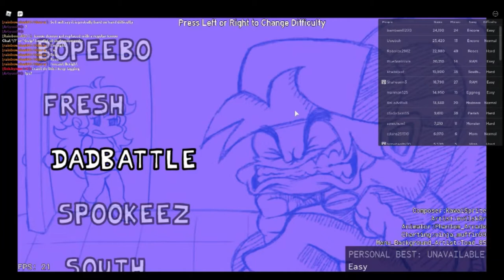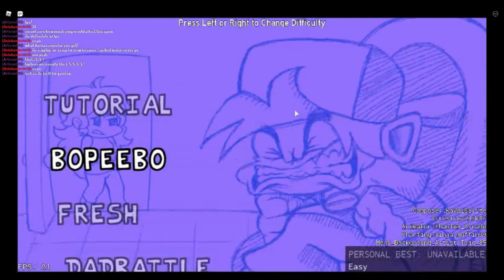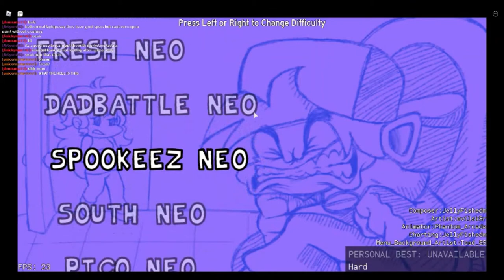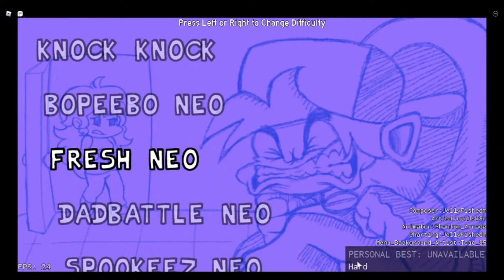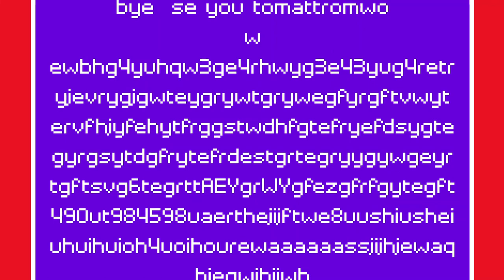I expereince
idk